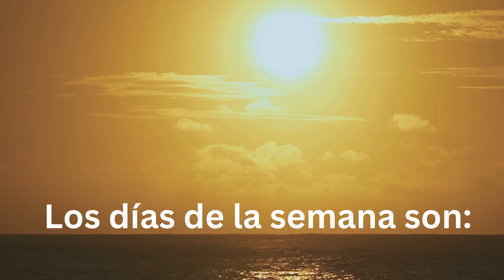Los días de la semana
This lively song includes de days of the week in Spanish.
Information regarding the impact of music on teaching and learning languages can be found on my blog MARCH 2023 article.